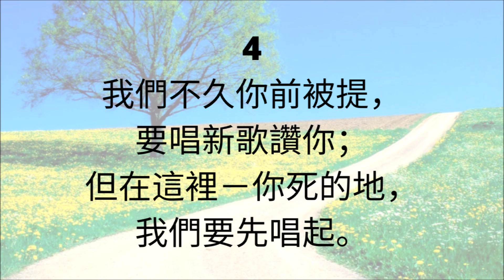CH89 主，你的愛竟然不辭 (PIANO)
C89

1
主，你的愛竟然不辭
為我忍辱受死！
好叫我們勝過罪世，
並那壯士權勢。

2
哦，你的擔何等的重！
何等難於背負！
人的罪惡、鬼的譏諷、
加上神的忿怒。

3
圍困你的狂怒風波，
今已永遠平靜；
因之我們得著歡樂，
你得超絕的名。

4
我們不久你前被提，
要唱新歌讚你；
但在這裡－你死的地，
我們要先唱起。